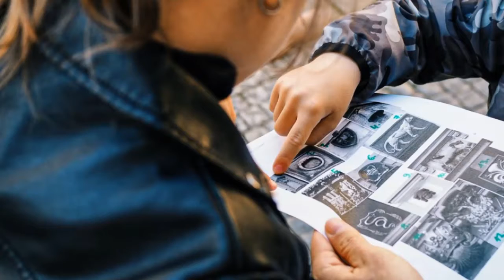PRAHA, jak ji neznáte: Tajemné průchody a legendy Starého Města - hravá procházka pro rodiny s dětmi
Staré Město se svými křivolakými uličkami a tajnými zkratkami je rejdištěm mnoha strašidel, například bezhlavého templáře...

Během této procházky děti uslyší o tom, jak se v Praze žilo ve středověku, co se prodávalo na trzích na Staroměstském náměstí a třeba také to, kam se vyhazovaly odpadky. Projdeme si kousek takzvané královské cesty, možná uvidíme useknutou ruku zloděje a zavítáme také do bývalého židovského ghetta. Cestou se děti dozvědí nejen o tom, jaké legendy se o navštívených místech vyprávějí, ale také to, že i skutečná historie může být docela strašidelná.

Praha je velká a tak pokud se Vám bude jedna procházka líbit, můžete příště přijít zase na jinou - to by nás potěšilo ze všeho nejvíce.

Všechny naše netradiční procházky Prahou trvají asi hodinu a tři čtvrtě, což zvládnou i případní mladší sourozenci, a počet osob ve skupině obvykle nepřesáhne dvacet. Vše je možné absolvovat i s kočárkem a procházky jsou tak vhodné pro celé rodiny, které hledají zábavný a přitom smysluplný program pro děti v Praze.

Naše hravé procházky Prahou pro rodiny s dětmi jsou nejvhodnější pro děti mladšího školního věku, tedy asi tak od 6 do 13 let.
Program je uzpůsoben dětem, které se mohou aktivně zapojit do prohlídky a zkusit zodpovědět různé kvízy a hádanky, za což si mohou vysloužit odměnu.
Menší děti se zabaví hledáním domovních znamení a také dospělí zaručeně uslyší některé zajímavosti, které nejspíš vůbec netušili.